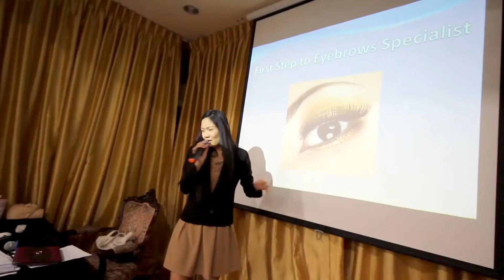First step to eyebrows specialist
Eyebrows Studio Academy สถาบันสอนศิลปะการตกแต่งคิ้ว 3 มิติลายเส้น ด้วยคุณภาพมาตรฐานการสอนอันดับ 1 สอนตั้งแต่ผู้เริ่มต้น คนที่ไม่มีพื้นฐานหรือไม่มีทักษะ และผู้ที่ไม่มีพรสวรรค์ด้านศิลปะการตกแต่งคิ้วให้สามารถทำได้อย่างง่ายๆ จนสามารถเป็นมืออาชีพด้านศิลปะการตกแต่งคิ้ว 3 มิติได้อย่างไม่ยาก ดังนโยบายที่เราได้ยึดถือมาอยู่ตลอดที่ว่า"สอนด้วยนโยบายรับประกันการสอน สอนไม่จำกัดชั่วโมงเรียน สอนจนกว่าจะเป็น ถ้าคุณพร้อม เราก็พร้อม เคียงข้าง ดูแลคุณให้ก้าว สู่ความเป็นมืออาชีพในธุรกิจสักคิ้ว 3 มิติลายเส้น ได้อย่างอุ่นใจว่า คุณไม่ได้เดินโดยลำพัง เราสัญญา"